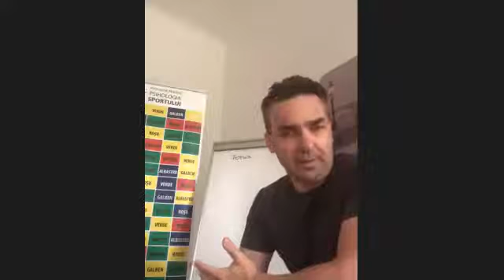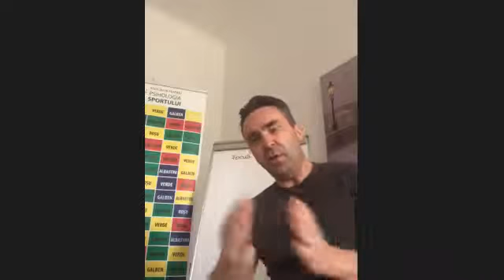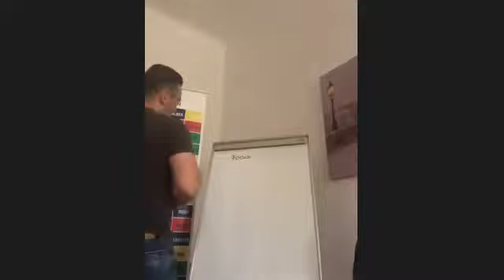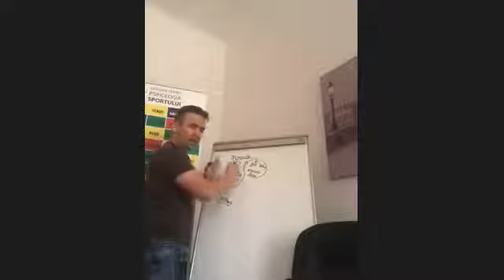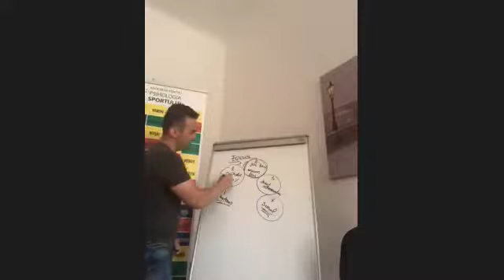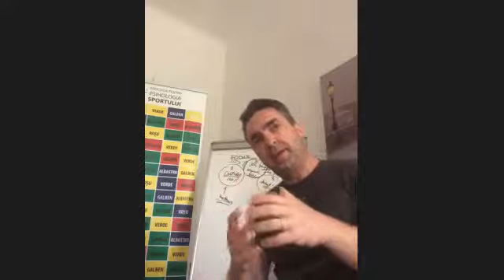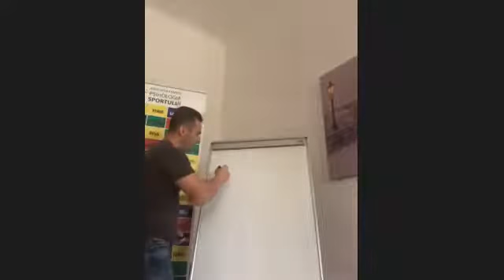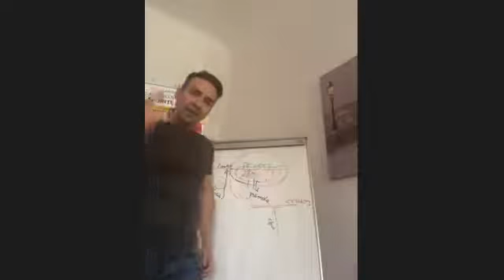Popoviciu Ioan-psiholog sportiv, abordează tema: antrenamentul mental